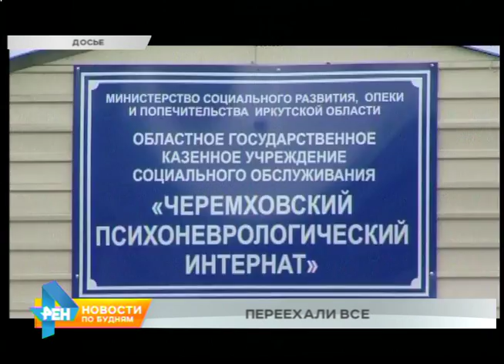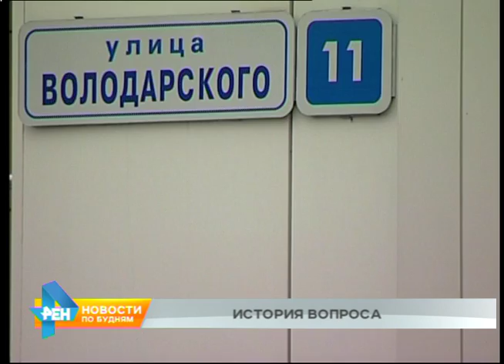Черемховский интернат, где произошла вспышка инфекции, закрыт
В больницах сейчас находятся 19 воспитанников Черемховского психоневрологического интерната. При этом из самого учреждения на сегодняшний день перевезли в Саянск абсолютно всех детей.

Речи о полном закрытии или ликвидации интерната в Черемхове не идёт. Учреждение не будет работать по решению суда месяц. За это время там должна быть проведена комплексная санитарная обработка и устранены нарушения. Такие меры потребовались после вспышки кишечной инфекции в интернате. После дезинфекции и взятия необходимых проб будет принято решение, когда соцучреждение в Черемхове возобновит свою работу. Если результаты анализов устроят специалистов, интернат сможет принять детей раньше срока, оговоренного в судебном решении. Однако некоторые воспитанники теперь будут жить в других местах уже на постоянной основе.

ВЛАДИМИР РОДИОНОВ, министр социального развития, опеки и попечительства региона: "Мы приняли решение, что не будем концентрировать такое большое количество детей в этом учреждении. У нас тяжёлые дети, крайне тяжёлые дети, которым необходимо постоянное медицинское наблюдение, которые должны работать с хорошими медиками, будут находиться здесь - во втором детском доме в Иркутске, где они сегодня и находятся. Часть детей будет находиться в Саянске. И часть детей будет в Черемхове находиться. То есть мы вот этих 100 детей, плюс всё равно новые появляются, уже есть очерёдность определённая, мы на 3 учреждения разобьём".

Воспитанники, оставшиеся в больницах, сейчас проходят лечение не только от кишечной инфекции, но и по основным заболеваниям. Дети, которых выписывают, или остаются пока в Иркутске в детском доме, или переводятся в Саянский интернат. Напомним, всего с конца июля из-за вспышки кишечной инфекции в больницы поступили 62 воспитанника Черемховского психоневрологического интерната. 4 девочки скончались. По этим фактам было возбуждено несколько уголовных дел, некоторые должностные лица находятся сейчас под домашним арестом.